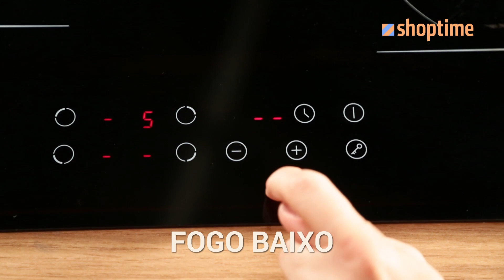COMO FAZER BOLO DE LARANJA NA MULTICOOKER LA CUISINE | Receitas | Shoptime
Ingredientes:

3 ovos
2 xic de chá de açúcar
200g de margarina
1 e ½ xic de chá de leite
3 xic de chá de farinha de trigo
2 colheres de sopa de fermento
2 colheres de sopa de raspas de laranja

Como fazer:

1. Bata bem os ovos, o açúcar e a margarina em uma batedeira.
2. Depois acrescente o leite, a farinha, o fermento, as rapas de laranja e bata bastante até ficar homogêneo.
3. Unte as panelas Multicooker La Cuisine com margarina e farinha de trigo.
4. Coloque a massa dentro da panela e leve à boca do fogão no fogo baixo por 25 minutos.
5. Vire a panela e deixe por mais 20 minutos.
6. Tire do fogo e pode acrescentar uma calda de sua preferência.